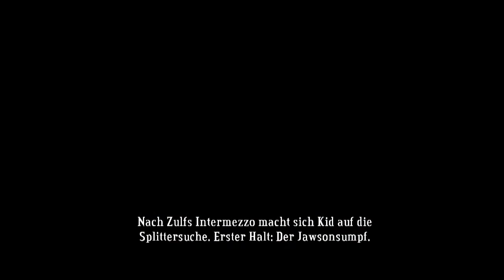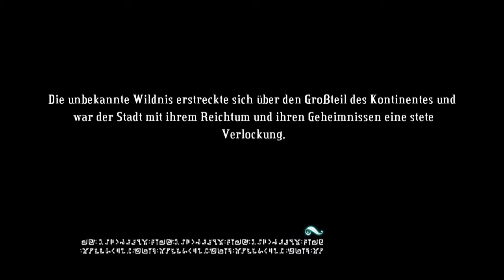Bastion - 12 - Ab in den Sumpf [Let's Play mit McSnake]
Ein neues Let's Play zu Bastion von McSnake. Diesmal geht es im nächsten Level auf Splitterjagd im Sumpf